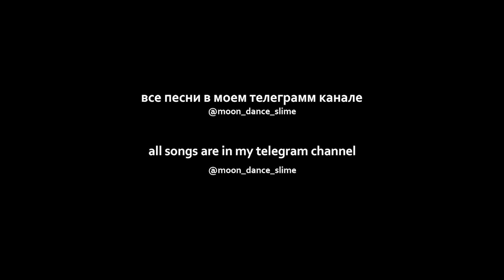Marshmello feat. Leah Culver - Fly (sped up)